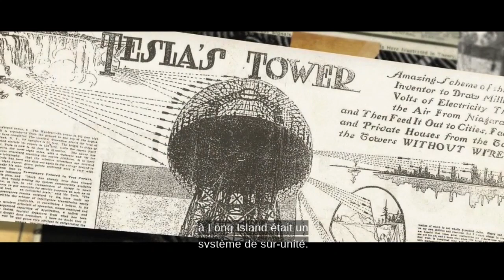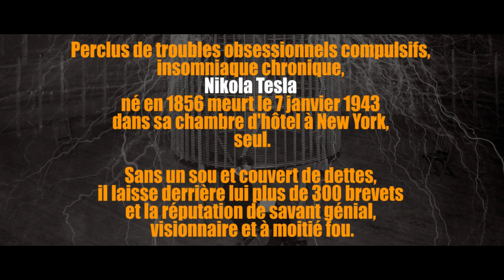RSE - Chapter 01 - JP MORGAN vs Nikola TESLA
La Revue Scientifique Emancipatrice propose un regard transversal sur l'escroquerie du moment, c'est à dire comment notre monde est prisonnier de l'industrie et de ses faux prophètes.